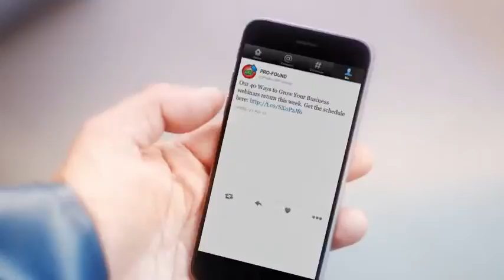Fishermans Friend, Never without a friend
Hans and Sven, have an accident on a boat while missing their good friend @ProfoundProcess. Lucky escape for your buddies.